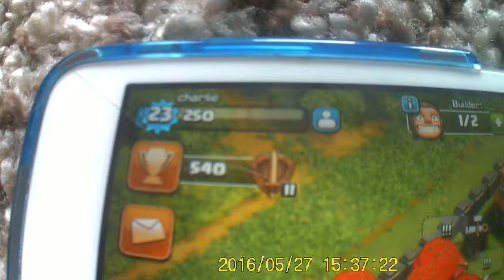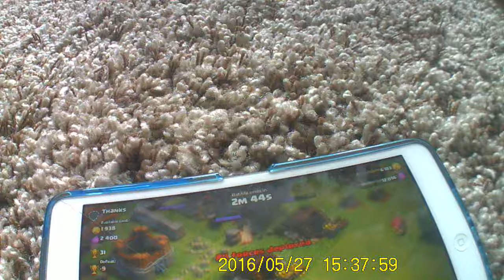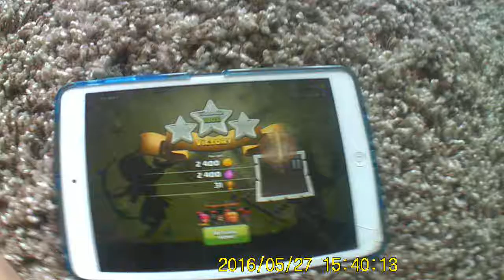Clash of clans #1